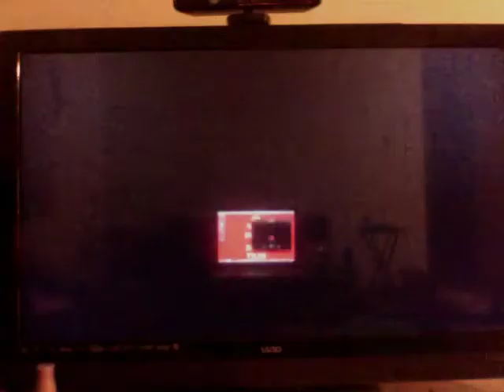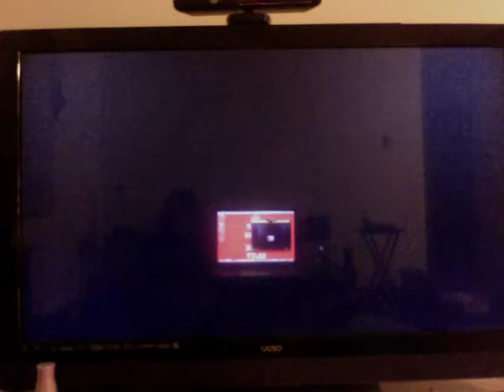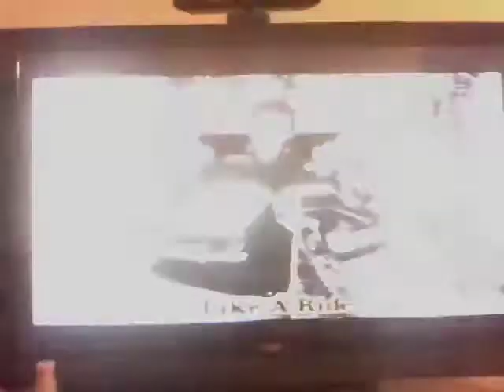PlayStation 6 Week Set Week 5 (Gametime w/ Nina)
Week 5 out of 6